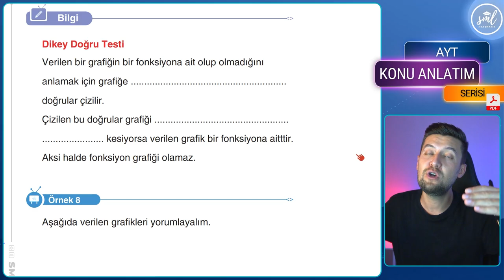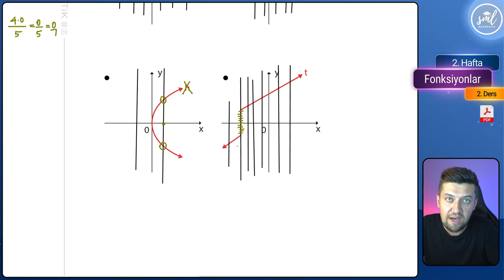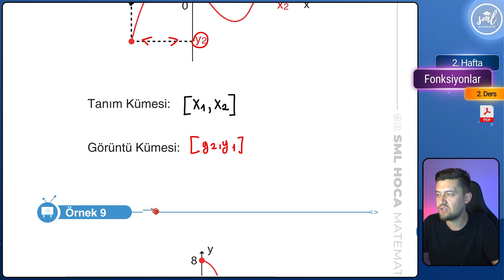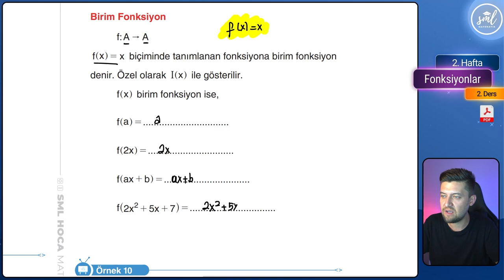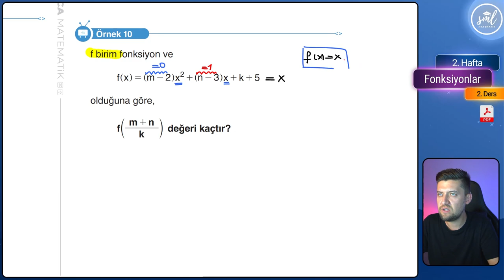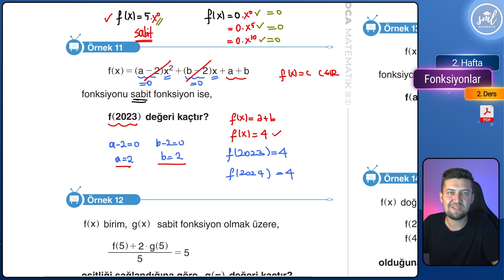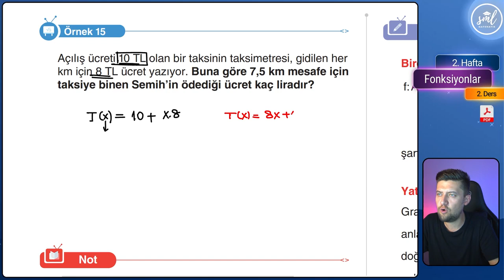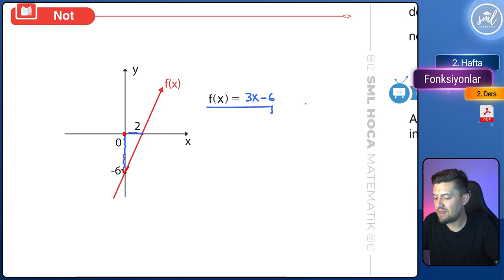Fonksiyonlar Konu Anlatımı - 2 - AYT Matematik